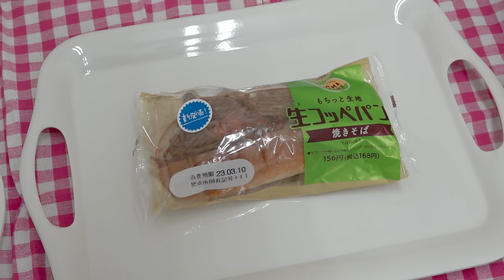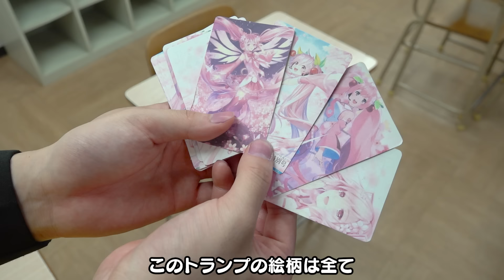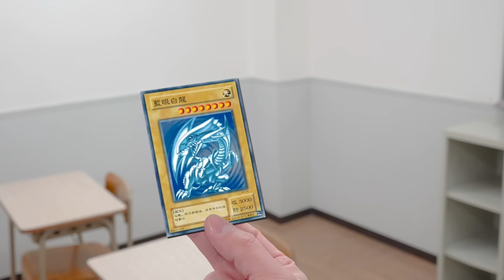楽して小遣い稼ぎ！もしもバカすぎるヤンキー高校生がギャンブルにハマったら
撮影協力：三桜じゅり【じゅりんぐる】

おすすめの動画↓↓↓

当たりがない祭りくじでボロ儲けする母親VS天才小学生と名探偵小学生【バンカラジオ】

もしも天才小学生2人が同じ子を好きになったら 〜恋愛頭脳バトル〜【バンカラジオ】

★所属：太田プロダクション★
（メディア出演、広告、タイアップなど、その他含む全般総合窓口）

株式会社太田プロダクション 「ヴァンゆん宛」「ヴァンビ宛」「ゆん宛」

★動画に関する問合わせ先(YouTubeの広告や案件等)★